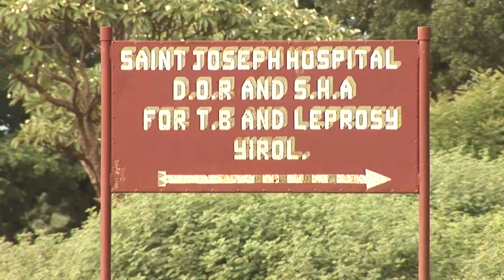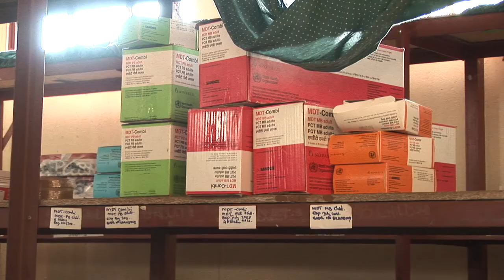Un rayo de esperanza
En las comunidades del Sur del Sudán trabajan los misioneros, animando a todos a seguir adelante, a pesar de los dolores, sufrimientos y necesidades que tienen cada día.